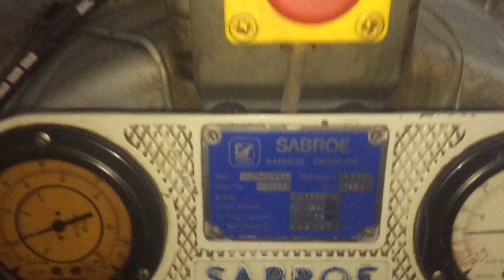how to repair Sabroe compressors shaft seal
repair leakage shaft seal of Sabroe compressors